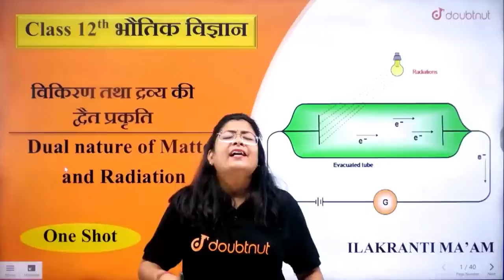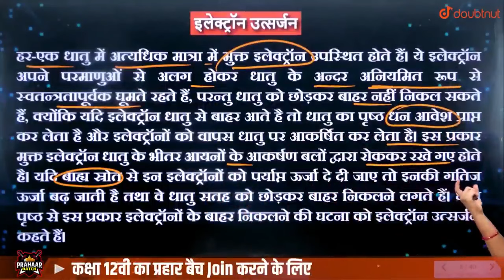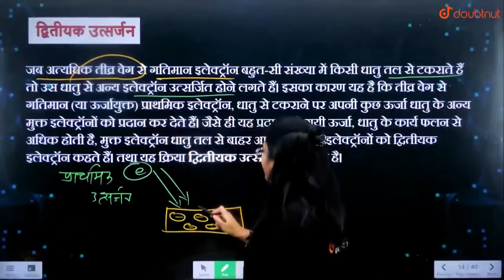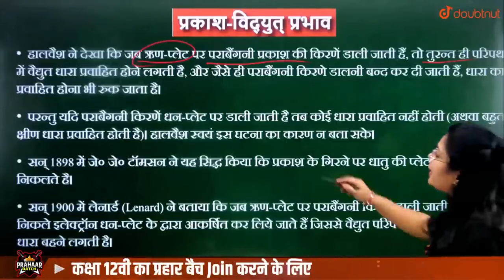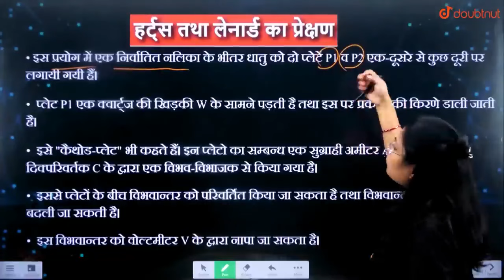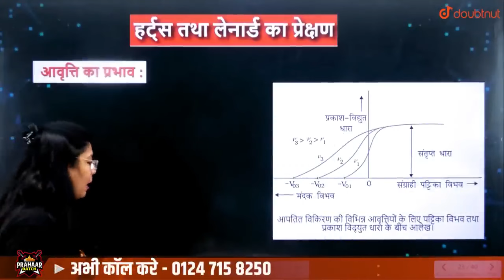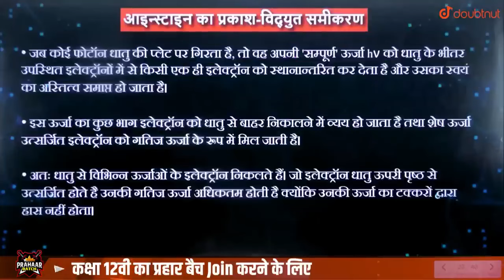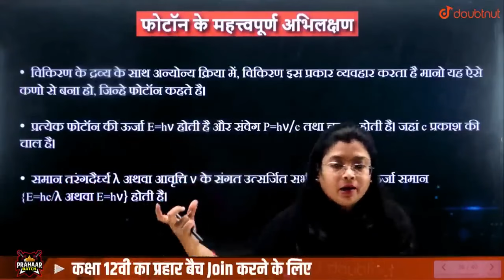One Shot🔥Dual Nature of Matter and Radiation | Class 12th Physics विकिरण तथा द्रव्य की द्वैत प्रकृति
One Shot🔥Dual Nature of Matter and Radiation | Class 12th Physics विकिरण तथा द्रव्य की द्वैत प्रकृति | Dual Nature of Matter and Radiation One Shot Class 12 | विकिरण तथा द्रव्य की द्वैत प्रकृति 12th Notes | Photoelectric Effect Class 12 Physics in Hindi | Dual Nature of Matter and Radiation Neet 2024 | Doubtnut | Illakranti Gupta